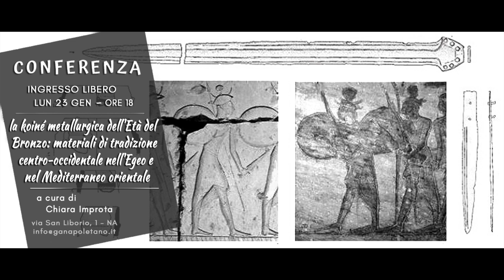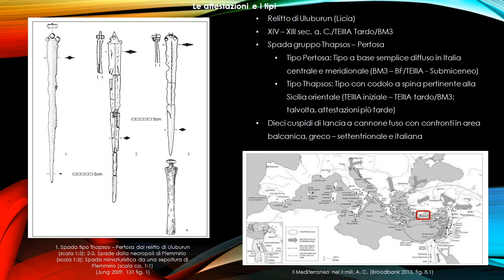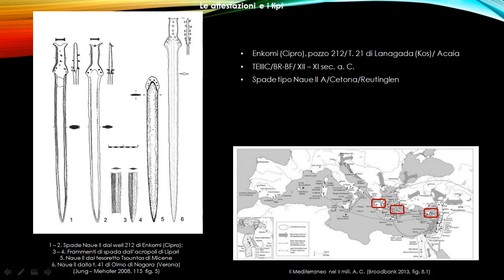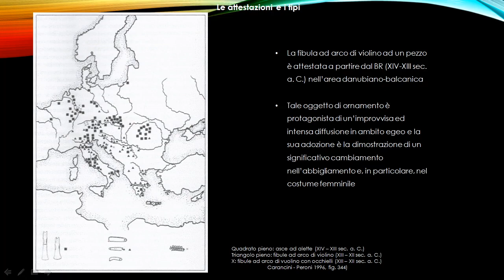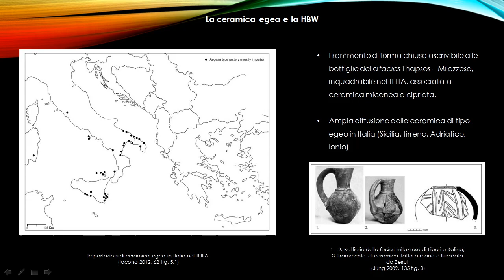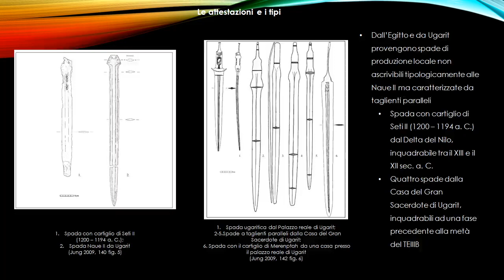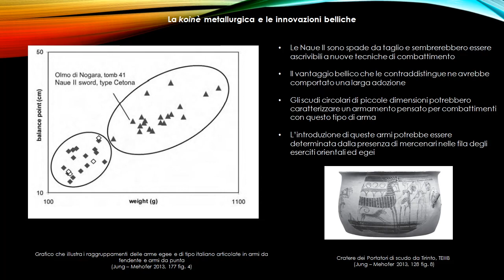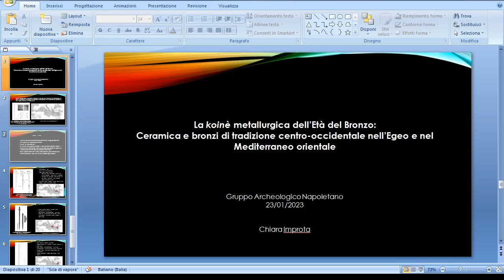La koinè metallurgica dell'Età del Bronzo tra Egeo e Mediterraneo orientale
La “koinè metallurgica” è un fenomeno culturale e sociale che consiste nell’attestazione di armi, ornamenti e ceramica di tradizione occidentale nel Mediterraneo orientale e nell’Egeo tra il XIV e l’XI sec. a.C.

La diffusione di specifici tipi di armi di foggia italica e centro-europea in contesti lontani da quelli di produzione potrebbe essere indizio della presenza di mercenari occidentali tra le fila dei guerrieri orientali ed egei e a ciò si aggiunge il rinvenimento di oggetti d’ornamento personale e ceramica in impasto di tradizione occidentale che testimonierebbe la presenza più o meno stabile di piccoli gruppi allogeni in ambito levantino ed egeo.

In questo scenario di forte connettività la componente micenea si configura come elemento di tramite tra il mondo occidentale e il mondo orientale, come testimoniano i rinvenimenti di ceramica micenea in tutto il Mediterraneo.

Partendo dalle evidenze della cultura materiale, il Mediterraneo e l’Egeo si configurerebbero come ambito privilegiato di interazione tra popoli occidentali, egei ed orientali in un arco cronologico nel quale le fonti collocano le scorrerie dei “Popoli del Mare”, delle quali la “koinè metallurgica” rappresenterebbe lo sfondo culturale, storico e sociale di riferimento.

a cura di Chiara Improta